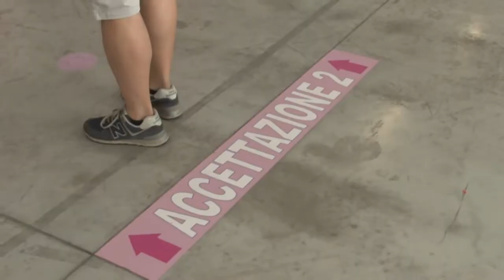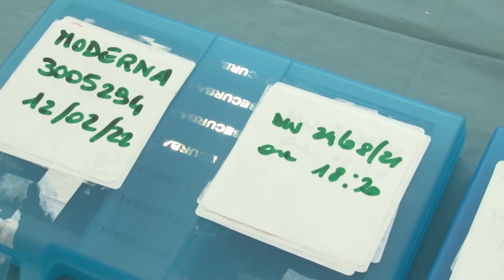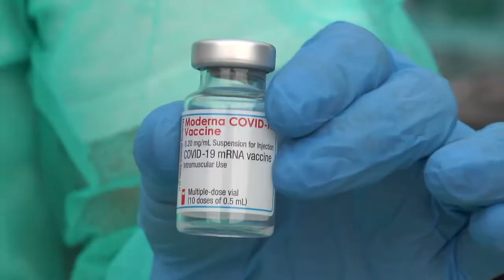Covid. Salgono i casi in Abruzzo ma non le ospedalizzazioni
Salgono i casi di Covid 19 in Abruzzo ma le ospedalizzazioni restano sotto la media. Il virologo Paolo Fazii parla di crescita fisiologica e invita a fare la terza dose